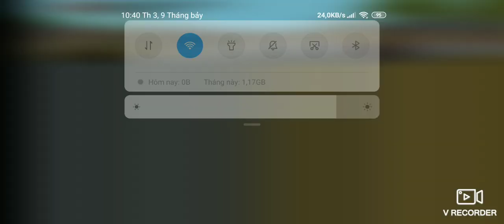Evil Lands #12 : new update , review map coldwater peaks